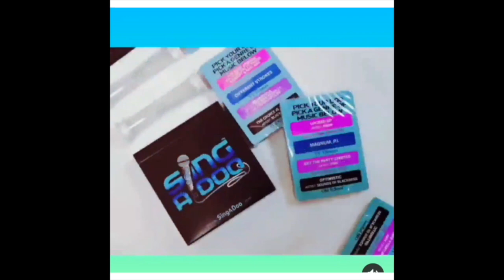Fun with Comedian/Writer Isiah Kelly